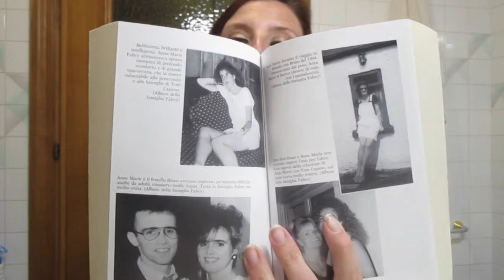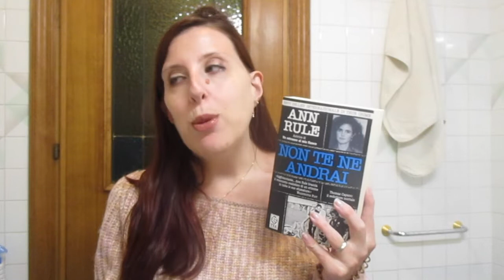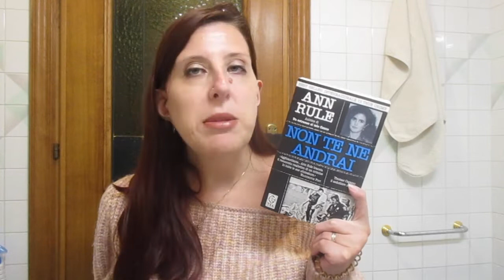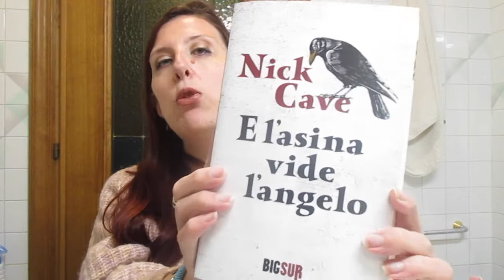illibropiubellodel2021: AVRO GIA LETTO IL LIBRO PIÙ BELLO DEL 2021??😍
Ciao a tutti oggi ritorno con un video particolarevi parlerò dei due libri più belli letti in questo Marxo 2021

Ci tengo molto e fatemi sapere se vi piacerà!

Libri citati

- Non te ne andrai  di Ann Rule

- E L asina vide L angelo di Nick Cave